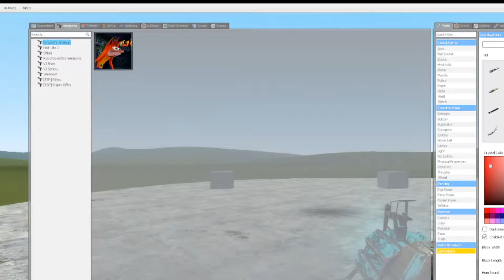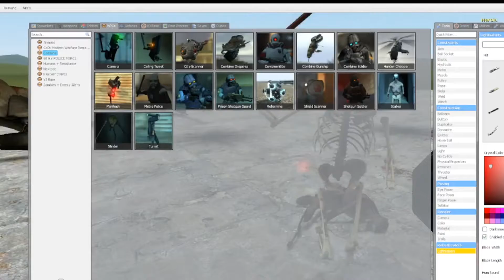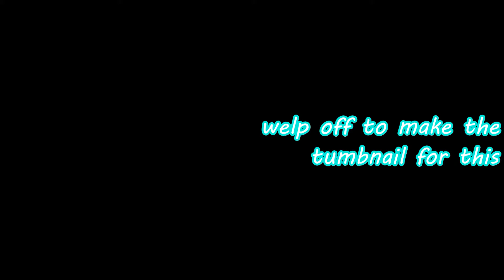gMAD | gmod w/ Grey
hey what up. today me and my freind heroic decide to go to the world of gmod. this video is obviosly more humor than learning, but I hope it was entertaining nontheless. thanks for watching and I cant wait to see you in the next video.